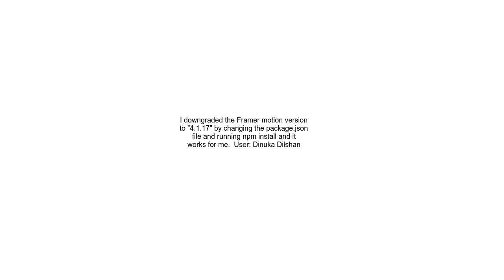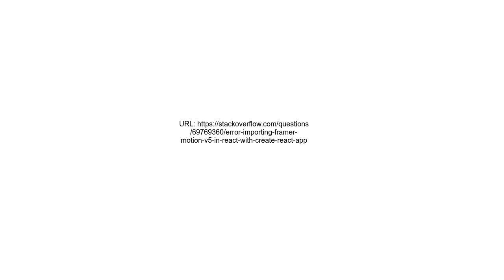Error importing Framer Motion v5 in React with create react app